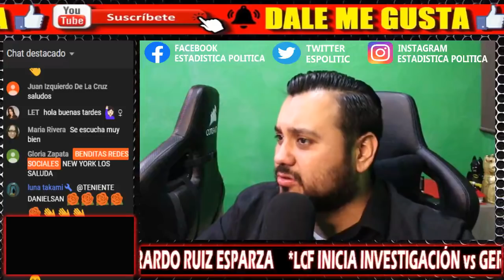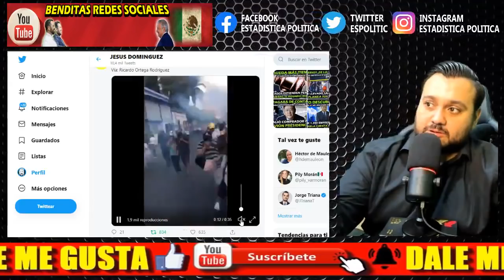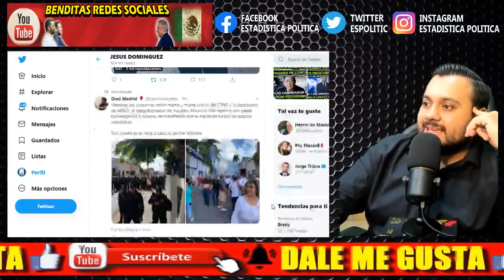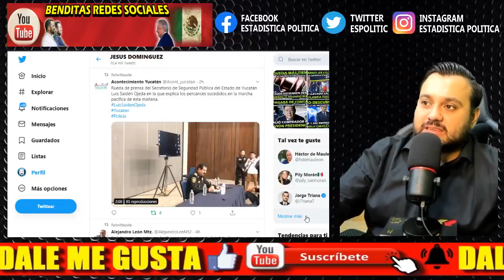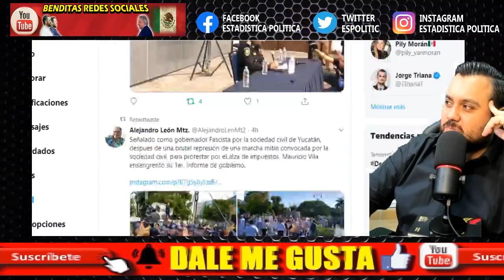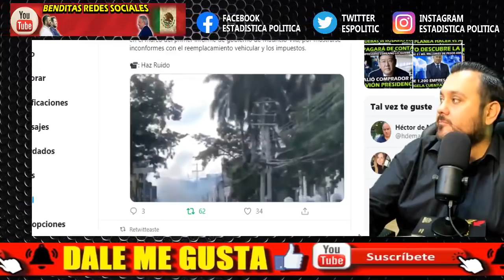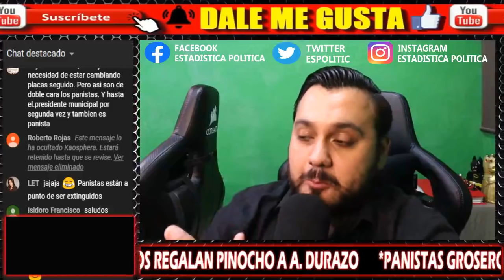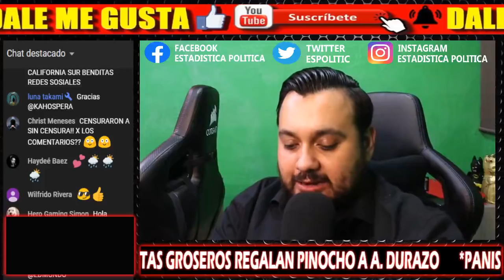¡ GOBER DEL PAN CORRETEA A TODO SU PUEBLO EN YUCATAN ! MAURICIO VILA QUIERE COPIAR A ENRIQUE ALFARO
QUIERES APOYAR AL CANAL ? TARJETA SALDAZO DE OXXO # 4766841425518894

¡ GOBER DEL PAN CORRETEA A TODO SU PUEBLO EN YUCATÁN !